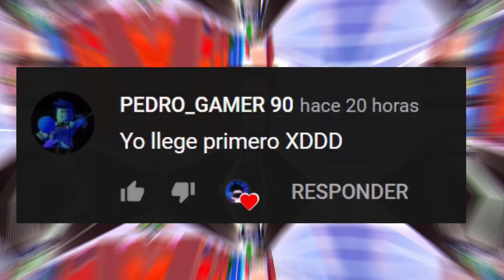🤯ASI FUNCIONA EL NUEVO COCHE DE TIEMPO LIMITADO 🕵*THE AGENT* DENTRO de JAILBREAK?